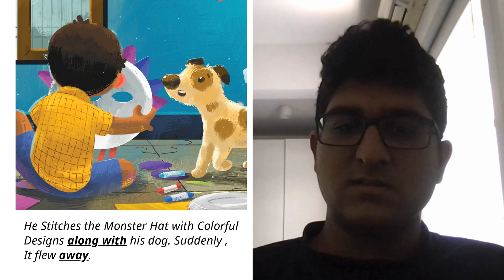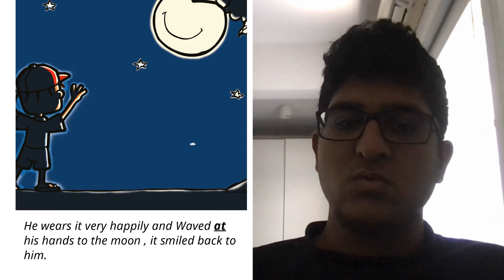A Story A Day | Anil Playing with his Monster Hat | Drishan Poddar